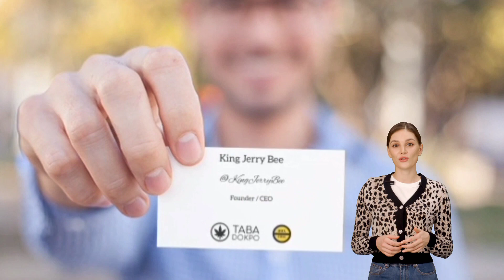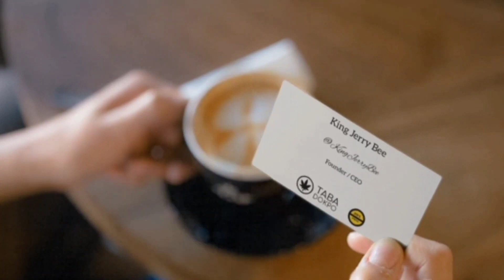Qui est King Jerry Bee ?